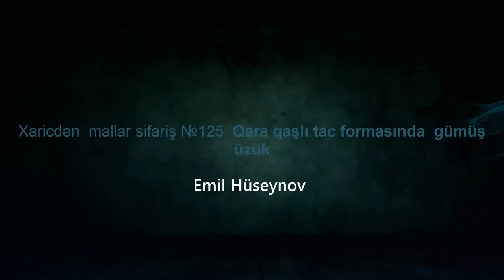Xaricdən mallar sifariş №125 Qara qaşlı tac formasında gümüş üzük aliexpress com